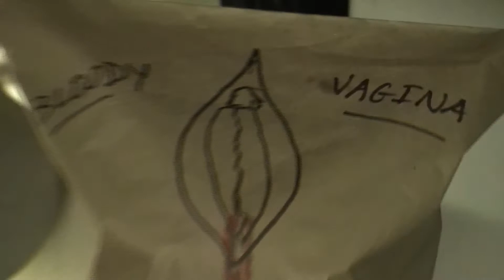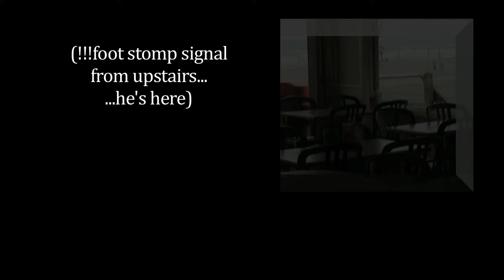Sees gets scared stoopid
had christian waiting downstairs in a mask to scare the sh*t out of mikey sees